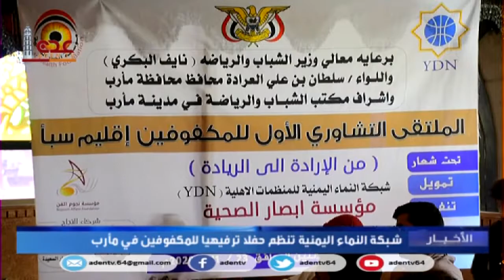شبكة النماء اليمنية تنظم حفلا ترفيهيا للمكفوفين في محافظة مأرب